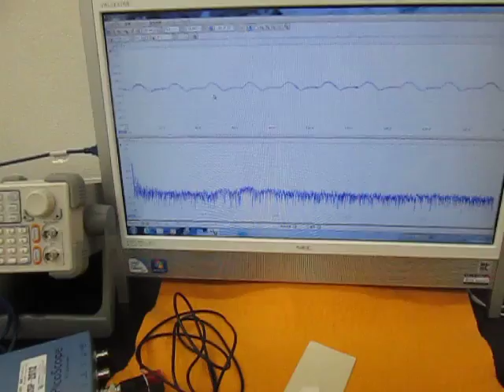振動測定動画 （超音波システム研究所 ultrasonic-labo）